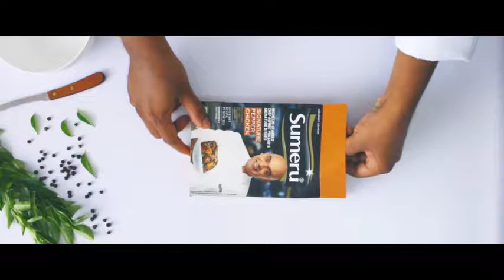Sumeru Gourmet Range: Signature Pepper Chicken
A little pepper, spice, and everything fresh & nice. The perfect concoction of Chef Alfred Prasad’s new gourmet twist to Chicken 65. Ready to bite into our new Signature Pepper Chicken?